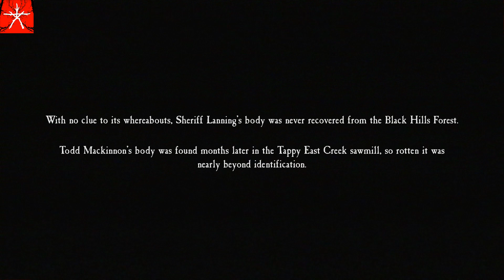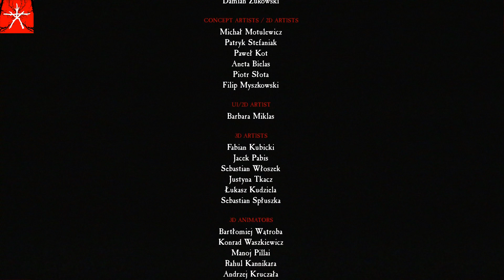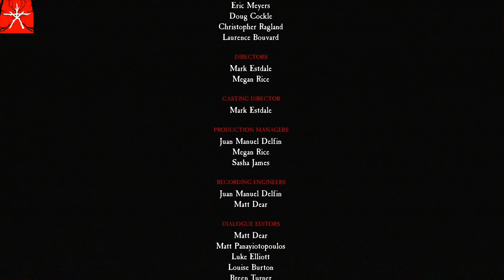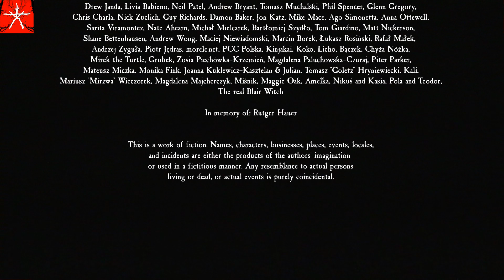Blair Witch |Episode 5 - PS4 game ending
The ending to Blair Witch on PS4